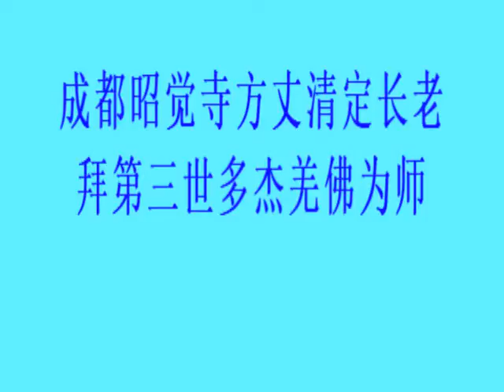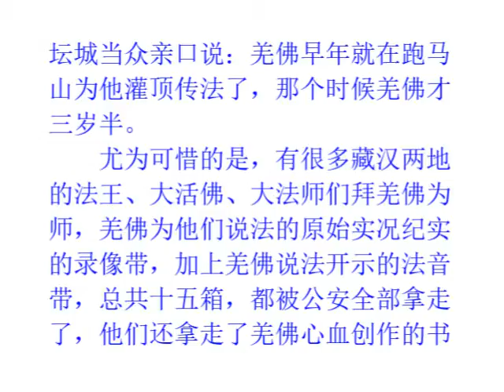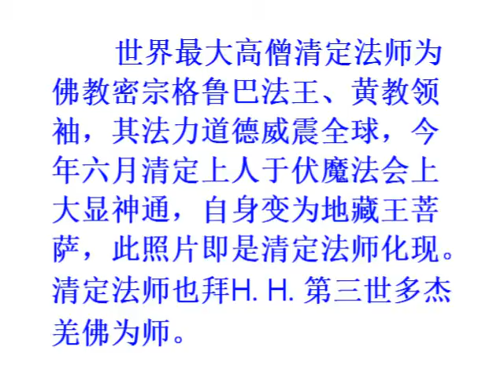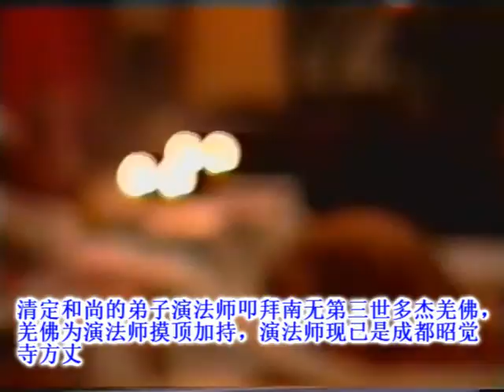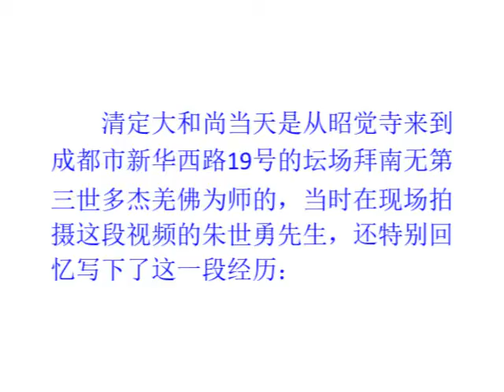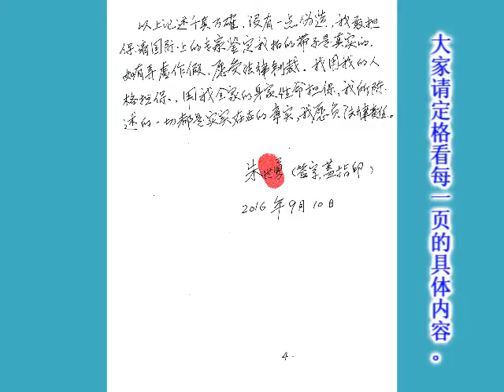成都昭覺寺方丈清定長老拜南無第三世多杰羌佛為師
本會為佛教團體，以弘揚第三世多杰羌佛及釋迦世尊如來正法為宗旨，由曾環島拜佛、一步一拜千里苦行的「恆性嘉措仁波且」帶領大眾精進修行學佛，奉行「大悲行願無處不現」之理念，積極參與慈善公益，將佛陀利益眾生的精神帶到整個社會，今生解脫成就。